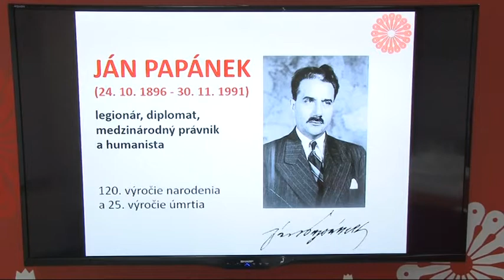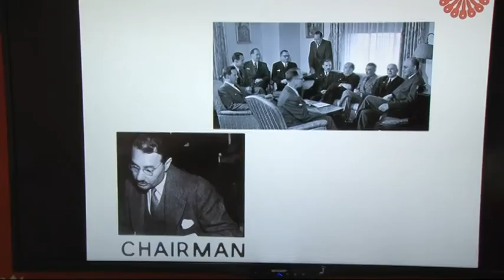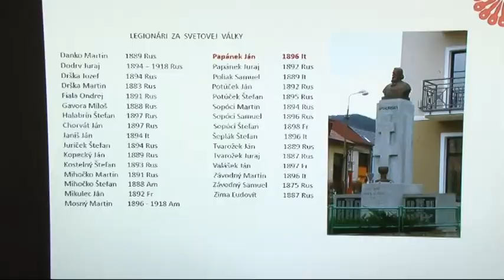Ján Papánek - diplomat